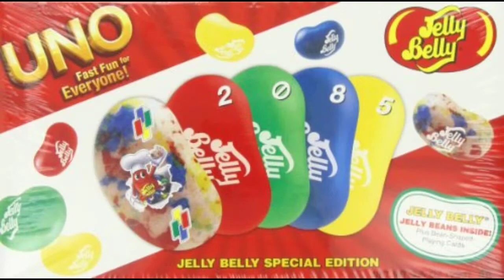Idly belly slideshow